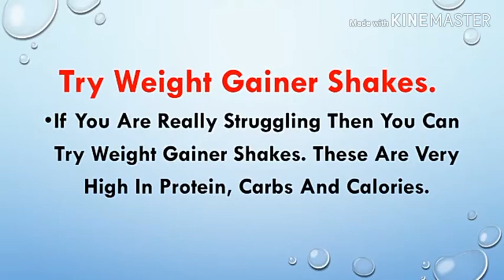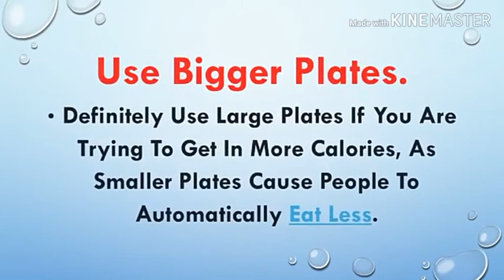How to gain weight faster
Gainweightfaster